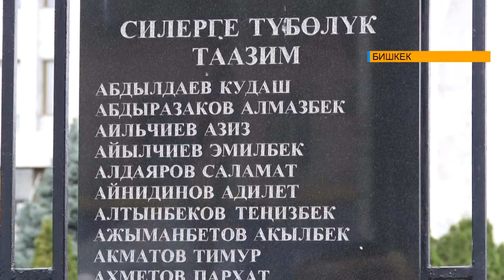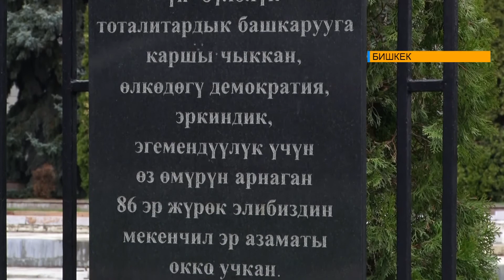Элдин жүрөгүнө так калтырган Апрель окуясын эскерүү